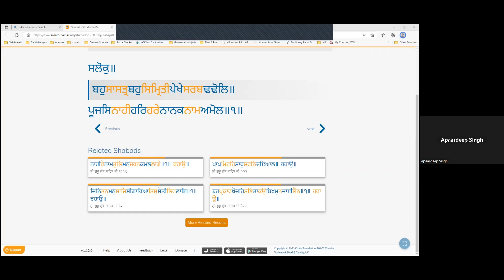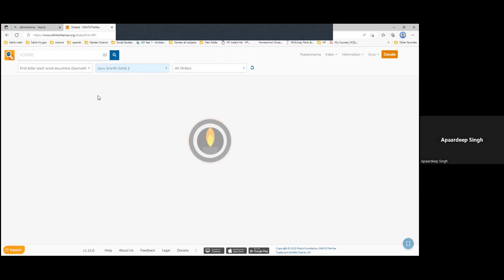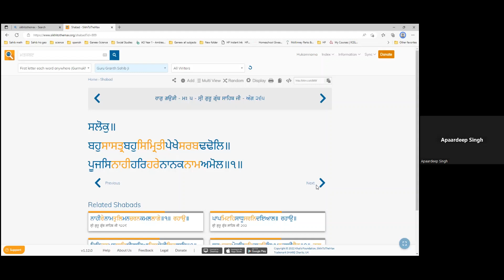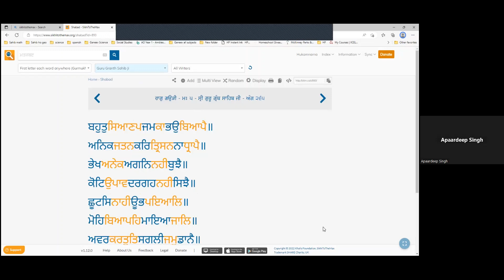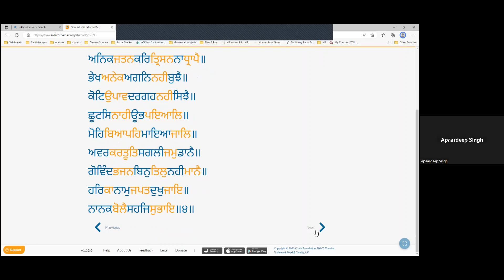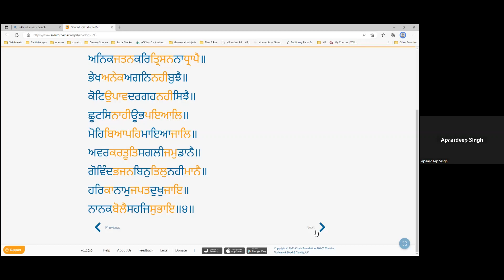Gurbani Veechar Session: Nov 27, 2022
Gauree Sukhmani M. 5
Ashtpadhi - 3 (paurees 1-4)